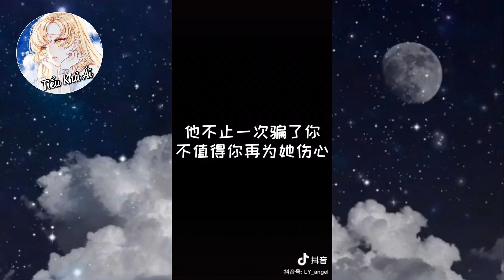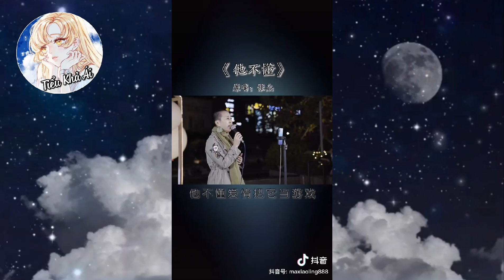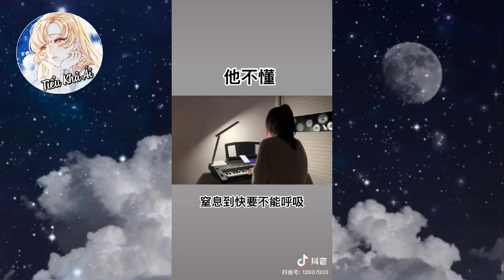Anh ta không hiểu ||他不懂|| Những bản cover hay~